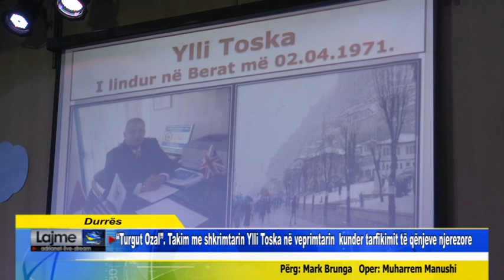Durrës Turgut Ozal Takim me shkrimtarin Ylli Toska në veprimtarin kunder tarfikimit të qënjeve n